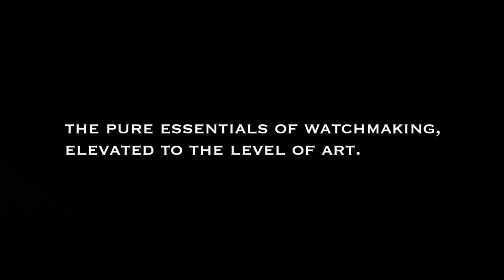Grand Seiko Black Ceramic Limited Edition